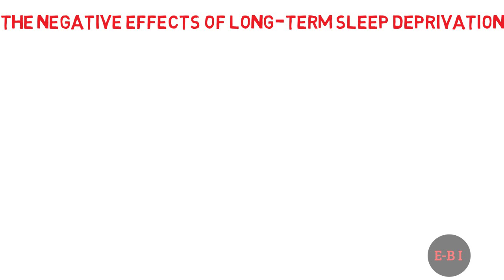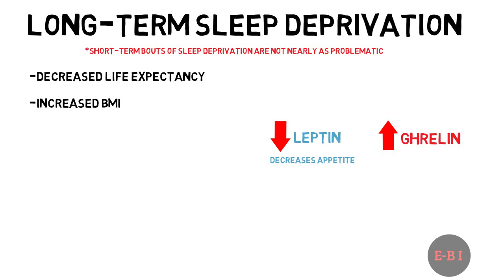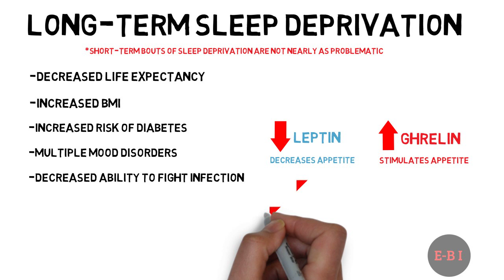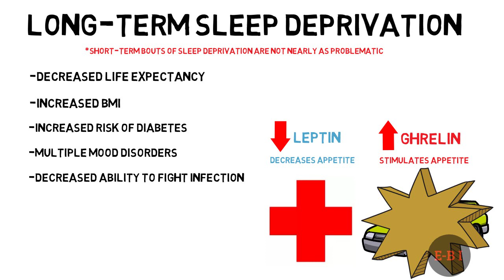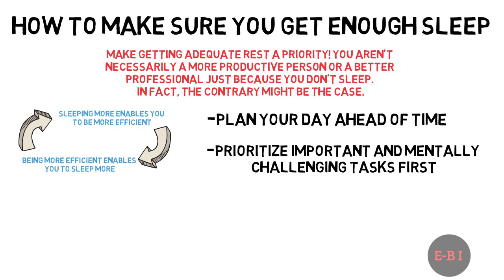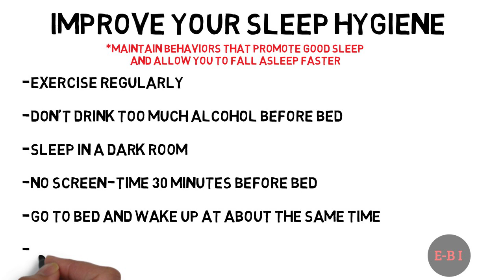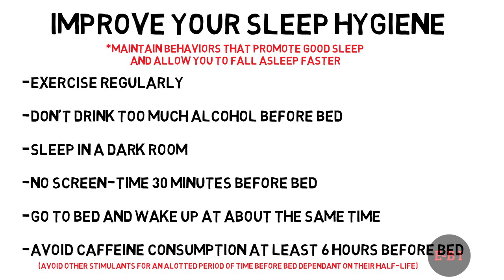The Negative Effects of Sleep Deprivation | and How to Avoid Them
Long-Term Sleep Deprivation

*Short-term bouts of sleep deprivation are not nearly as problematic

Decreased Life expectancy: Those who slept less than 5 hours per night showed increased mortality risk from all causes by about 15 percent.“Studies have shown that people who habitually sleep less than six hours per night are much more likely to have a higher than average body mass index (BMI) and that people who sleep eight hours have the lowest BMI” One of the reasons for this is that poor sleep results in lower levels of leptin, which alerts the brain that it has enough food. It also has increased levels of ghrelin, a hormone that tells the body when you’re hungry. In addition to this, fatigue from lack of sleep makes us less apt to exercise.There is also an increased risk of diabetes, with average increased insulin release, meaning that more of the food consumed gets absorbed by the body, which contributes to weight gain. Along with this naturally comes the decreased ability to process glucose in the body.

There are also mood disorders associated with lack of sleep. Lack of sleep is correlated with depression, anxiety, mental distress, increased stress ( or increased cortisol), increased anger and mental exhaustion. It is also associated with a pessimistic attitude and a lack of sociability. Those who get enough sleep are better able to fight infection. Research suggests that animals who obtained more sleep following microbial infection have a greater chance of survival. We can further this by looking at a cohort of those who are notoriously sleep-deprived; medical doctors. Some doctors and most residents perform 24 hour shifts and/or 24 hours of call. A 2004 study led by Dr. Charles Czeisler of the Division of Sleep Medicine at Harvard Medical School found that hospitals could reduce the number of medical errors by as much as 36 percent by limiting an individual doctor’s work shifts to 16 hours and reducing the total work schedule to no more than 80 hours per week. “The Institute of Medicine estimates—based on recent high quality naturalistic and epidemiologic studies—that drowsy driving is responsible for fully 20 percent of all motor vehicle crashes. That would mean that drowsy driving causes approximately 1 million crashes, 500,000 injuries, and 8,000 deaths each year in the U.S.” [1]

How to make sure you get enough sleep.

1. Dispel the notion that the less you sleep the harder you work or the more productive you are. This isn’t necessarily something to brag about. In fact, in the long term, you are better off prioritizing sleep and finding ways to be more efficient in your day. This is actually a positive feedback loop: sleeping more enables you to be more efficient and being more efficient enables you to sleep more. I’m sure this will be covered in a later video, but here are some ways in which you might be able to become more efficient:
a. Plan your day ahead of time. Prioritize your tasks based on two things: do the tasks that are most important and require the most cognitive energy earlier in your day.
b. Time your activities when you make a plan. Parkinson’s Law states that work expands to fill the time allotted for it. So, give yourself limited time to accomplish a task. Set a deadline and meet it. c. And, speaking of distractions, that is our next point when it comes to efficiency. It’s natural to be distracted. But there are ways to combat distraction to better efficiency. One way that we might be able to do this is by engineering our life in a way that we don’t get distracted. Have a noisy roommate that spends 2 hours talking to you about pointless topics? Close your door or don’t work or study at home. Have a video game on the same computer that you do work on? Uninstall it or go to the library so you would look incredibly weird for playing it. Anyway, the point is, it is natural to be distracted, and it is best to have an environment that doesn’t distract you so you can be more efficient.

2. Improve your sleep hygiene; maintain behaviors that promote good sleep and allow you to fall asleep faster. Exercise regularly. Don’t drink too much alcohol prior to sleep as it disrupts your ability to enter REM sleep. [3]
a. Sleep in a dark room. Blue light inhibits your body’s ability to produce Melatonin and can disrupt your circadian rhythm. While you can turn down blue light emission with some applications, it is probably still best to shut your phone off 30 minutes before bed.
b. Try to go to bed and wake-up at the same time. Avoid caffeine or stimulant consumption at least 6 hours before bed. [2]
3.   That’s about all on that for now. How much of this you choose to implement depends on how serious you are about your goals, what your philosophies are, and your willingness to change. Nevertheless, I hope everyone learned something.